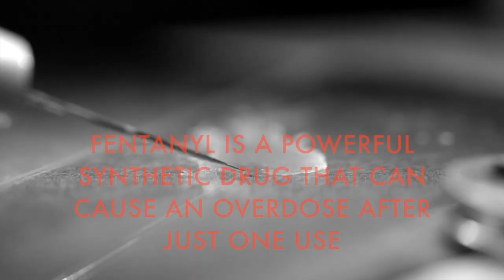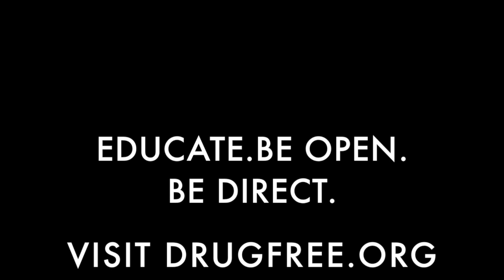Fighting fentanyl: How OCSD is combating the opioid epidemic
Across the nation, the opioid crisis continues to ravage communities and claim new victims every day, including here in Orange County.
The most dramatic change law enforcement has seen in this recent epidemic has been the introduction of fentanyl – a highly potent synthetic opioid that is strong enough to cause an overdose with as little as 2 milligrams.
Fentanyl is that dangerous, and the numbers prove it.
According to the Orange County Crime Lab, from 2015 to 2016, the county saw a 100 percent increase in deaths attributed to fentanyl. Los Angeles County saw a 136 percent increase for that same time period.
In 2010, fentanyl was found in postmortem testing in 23 deaths. In 2017, that number jumped to 67 deaths, which could climb higher once all pending 2017 cases are cleared.
For DUIDs: There were seven cases with fentanyl detected in 2016, but last year that number jumped to 44 cases.
While the Sheriff’s Department actively and aggressively pursues those bringing fentanyl and other illegal drugs into the county, drug education in our community continues to be a critical prevention component.
The Sheriff’s Department is proud to partner with local schools through the work of Community Programs, Drug Liaison Officers, School Resource Officers and the Pepperdine Resource, Youth Diversion and Education (PRYDE) program. These programs are vital to educating youth and teens about the dangers of drugs, but these lessons must extend beyond the school campus.
Parents and community members can help by learning more about the dangers of fentanyl, and other opioids, and talking with children and teens about it. Start these talks early and have them often. Find valuable resources by visiting drugfree.org.